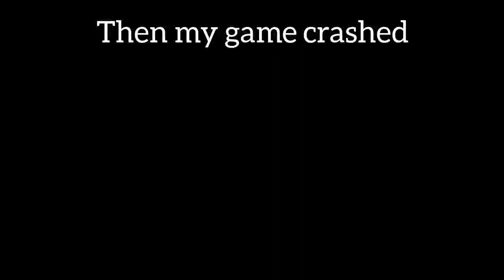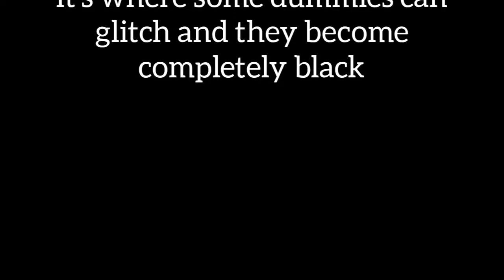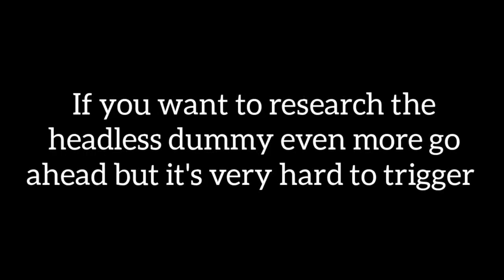creepy sport mode glitch (headless dummies)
this happened to me 2 times and it is very weird probably the weirdest glitch in sport mode unless anybody else has covered this glitch